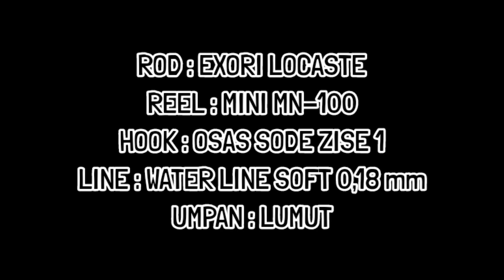MANCING IKAN NILA WADUK SEMPOR KEBUMEN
HALLO CHUY. WELCOME BACK TO MY CANNEL NATA FISH.
OKE CHUY... Pada kesempatan kali ini saya MANCING ikan nila di waduk sempor lagi pakai umpan lumu batu

SET TACKLE.
ROD : EXORI LOCASTE
REEL : MINI POCKET MN-100
LINE : WATER LINE SOFT 0,18mm
UMPAN : LUMUT JARING
OKE cuy semoga terhibur dengan video MANCING saya kali ini. Dan terima kasih atas segala dukungan nya.